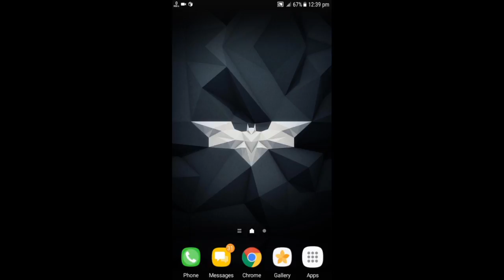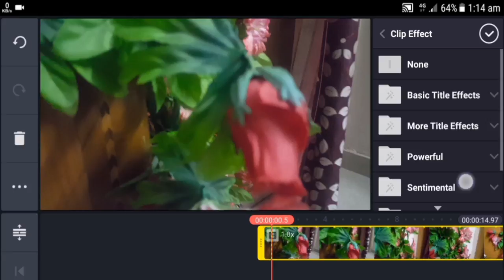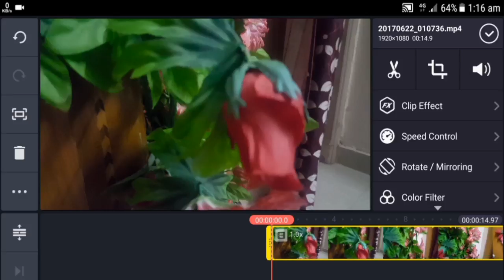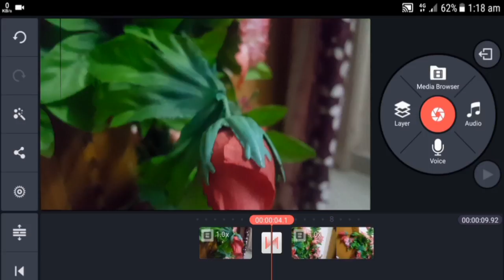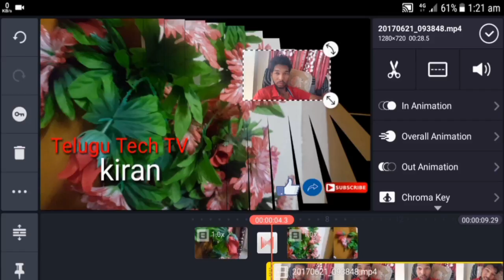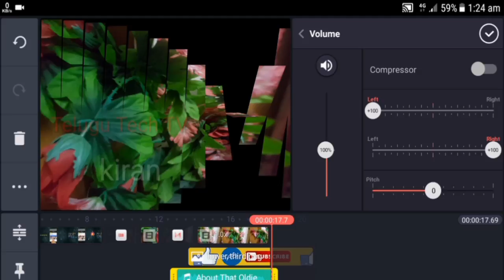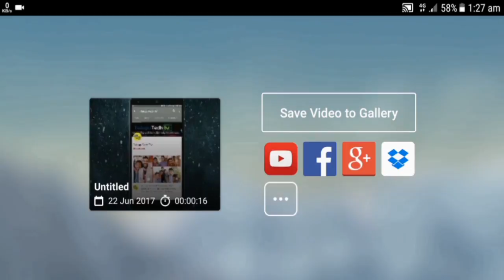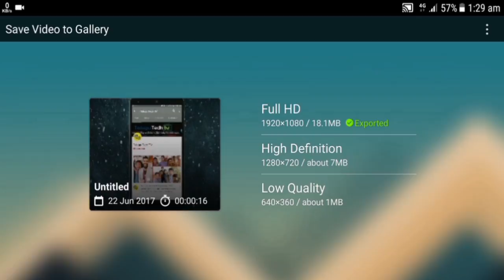How To Edit Videos in Mobile | Best Android Video Editor(2017) in Telugu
Hi guys in this video i am going explain  the complete video editing tutorial in your mobile phone.best mobile video editor in 2017.kine master video editing tutorial in telugu.

related questions
best mobile video editor in telugu
how to do editing in android
how to edit videos on mobile  in telugu
telugu tech tutorials